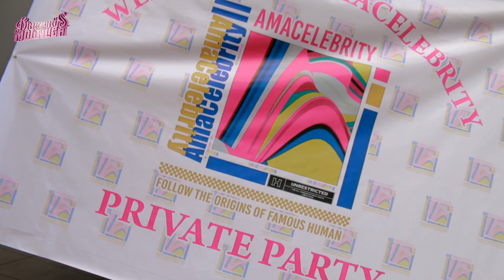Diamond In The Moonlight